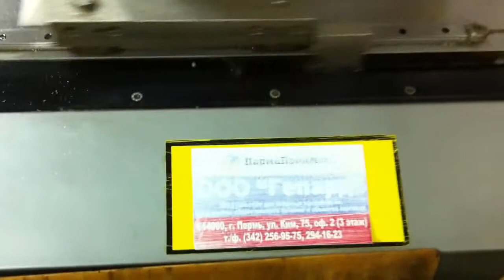Компрессорный делитель теста SLIM DAUB в Пекарне.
Делитель теста Slim является практической и точной машиной для профессиональной пекарни с результатами, которые равны ручному делению теста.
В измерительном кармане находится всасывающий канал соединенный с вакуумным насосом (компрессором) , в  системе создается нужное давление на основе уникального метода вакуума и поддерживается нужное давление, как результат: любое тесто (ржано-пшеничное, ржаное, тесто с влажностью от 30% до 80%.) будет очень аккуратно, но в то же время точно и быстро будет поделено.  В работе не требуется масло, для смазки механизмов, потому что механика почти отсутствует !

Экономия времени

С технической изобретательности Slim, вы можете рассчитывать на эффективные производственные процессы. Вы экономите время, потому что больше нет необходимости чистить машину между партиями, если вы измените тип теста. Очистка быстрая, простая и занимает всего несколько минут в день.

Компактный и производительный

Компактная конструкция Slim удобна даже для самых маленьких пекарен. Машина имеет производительность 700 до 1.100 штук в час.

Делитель теста Slim является очень удобным: в низкий из нержавеющей стали бункер со специальным покрытием Teflon ® загружается до 90 кг теста. Так как бункер подвижен, то установив над делителем приемный бункер (обыкновенная воронка от делителя А2/ХПО-5) делитель может принять до 300 кг. теста за один раз.

Прочный

Slim делитель теста предназначен для ежедневного использования. Прочная конструкция и продуманная технология это гарантия минимального технического обслуживания. Износ ограничен до минимума и внутренней смазки больше нет необходимости. Забудьте про вазелиновое масло.